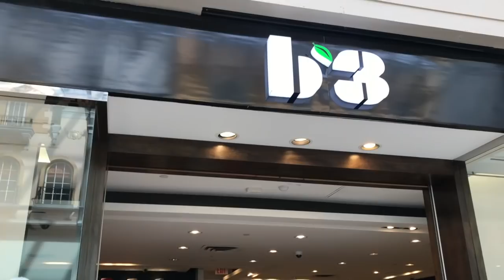BUFFBUNNY MEET & GREET "Mermaid Madness" in Edmonton ft. Christian Guzman and Maxx Chewning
This is my FIRST EVER YouTube video and I am so excited!! This video outlines my experience meeting Heidi Somers and a few of her wonderful team members at the Annual Buff Bunny Party on May 18th 2019. This years theme was "Mermaid Madness"!

My Instagram is @smartinixoxo

My Ring Light Tripod

AMAZON CANADA & USA SUNZEL BRAND

Use code "smartinixoxo" for a $15 CAD credit or $10 USD (I think) for my USA friends :)

These links will in no way change your shopping experience but shopping through them does support me and my channel! Thank you so much if you choose to shop through my links! :)